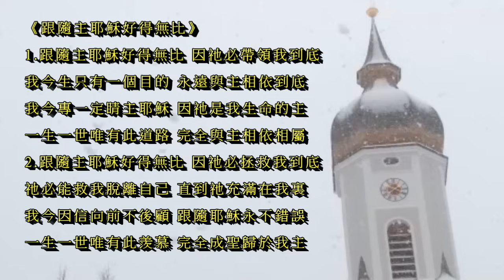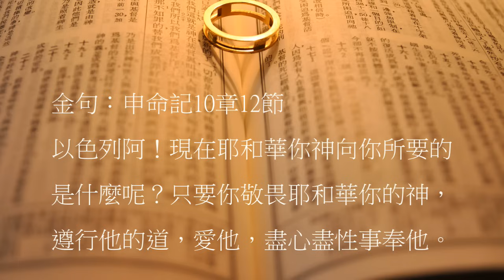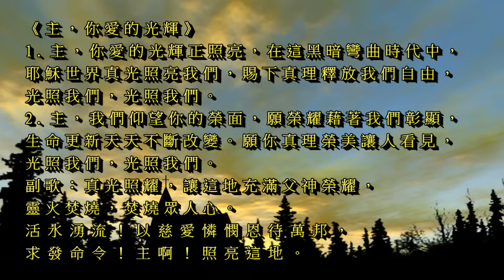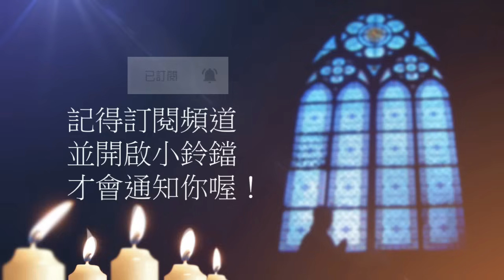曠野嗎哪-神向你所要的是什麼？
讀經：申命記10章6-22節
金句：申命記10章12節

請我們一起禱告：

「主啊，你是聖潔的，你要求我們要聖潔。你是聖潔真實的主，我們理當誠實活在你面前，誠心誠意的事奉你。藉著今天的信息，求主加深我們對你的委身，使我們作順命的兒女。父啊，求你保守我們不進入試探，使我們不至於阻礙你恩典在我們生命中湧流，幫助我們分別敬畏與懼怕的不同，你要的不是我們怕你，而是敬畏你，把你當得的尊榮歸給你，誠心誠意的愛你。求主加添力量，給我們分辨的智慧，敬畏的心，一生能夠討你喜悅。禱告祈求奉耶穌基督的聖名。阿們。」